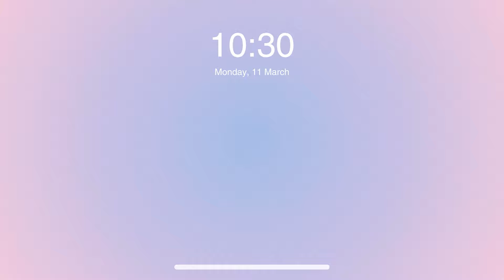My Top Skincare Products in 2024 so far!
Here is my full skincare routine ! dan ini tuh juga rekomendasi skincare yang aku cocok pake dan hasil nya memuaskan. sebelum2 nya aku pake skincare routine tuh udah aku pake selama 2 taun gitu, udah mulai bosen dan akhir nya coba ganti2 ke skincare yang beda. heheheh.

Products Mentioned:
Cosrx Propolis Synergy Toner
DR's Secret Toner T2
DR's Secret Aqua Boost Serum
DR's Secret Moiturizer
DR's Secret Spot Serum
Dr's Secret Sunscreen
Skin Aqua UV Whitening Milk
Breylee Eye Mask
Vaseline
L'occitane Shea Immortelle Youth Body Balm